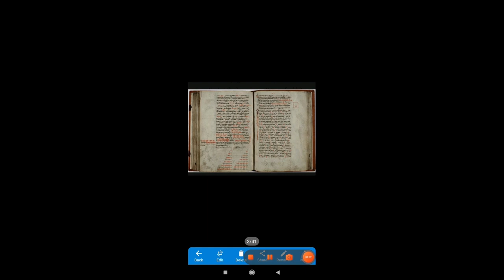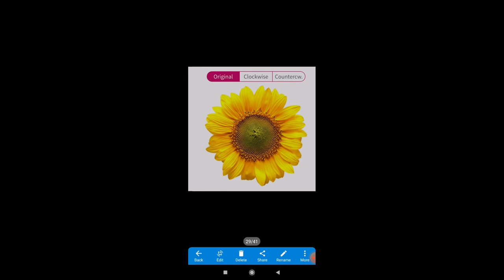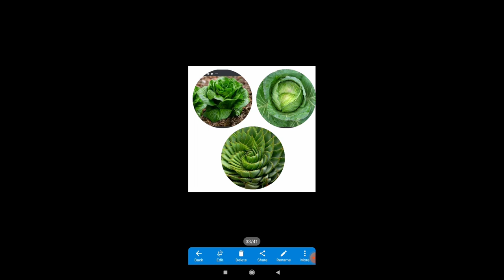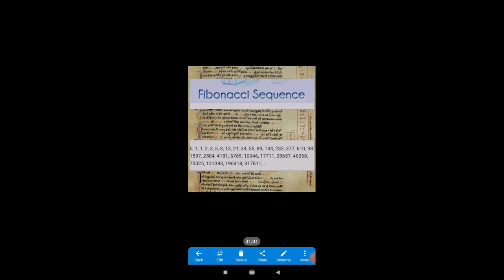Fibonacci sequence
The Seminar is done as a part of Ability Enhance Course of PG curriculum of University of Calicut.
The Seminar is about Fibonacci sequence.